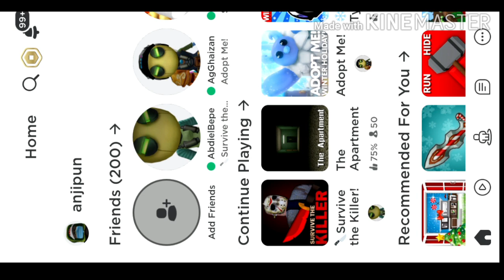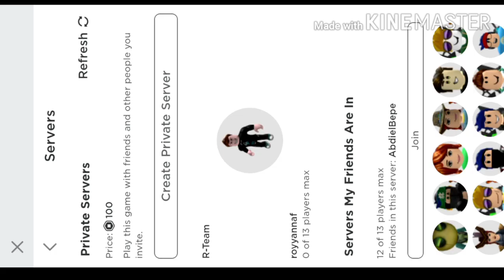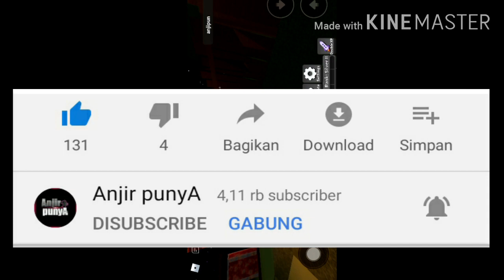Cara Masuk Survive the Killer [AGAR BISA MAIN] - MUDAH BANGET⁉️ Tutorial Roblox Pemula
Video ini tentang Cara Masuk Survive the Killer [AGAR BISA MAIN] - MUDAH BANGET⁉️ Tutorial Roblox Pemula
Ini adalah Cara Masuk Survive the killer Roblox. Simak terus cara mengatasi map error survive the killer ini. Atau cara mengatasi map error survive the killer roblox.

Oh ya cuys! Salam kenal ya para Robloxian Indonesia. Nickname Roblox saya adalah Anjipun. Sekarang channel Anjir punyA akan mencoba selalu untuk menyuguhkan video terbaiknya tentang Roblox. Roblox gameplay dan kadang-kadang Roblox review minigame, Roblox tips and trick, dan Roblox code redeem.
Oh ya ini roblox Indonesia juga. Yaitu roblox yang mainnya orang Indonesia. Jadi Anjir punyA Roblox ya. Atau AnjirpunyA Roblox youtube boss

JADWAL UPLOAD Anjir punyA:
Tiap hari(mungkin lebih sering/jarang)

JADWAL UPLOAD Mang Nanang Cuys:
Hari Kamis dan Minggu(mungkin lebih sering/jarang)

JADWAL UPLOAD Rinaldi AH.:
Hari Selasa(mungkin lebih sering/jarang)

06:00 WIB (jarang)
or
13:00 WIB (jarang)
or
18:00 WIB (Sering)
or
21:00 WIB (Sering)
(Bisa lebih cepat atau lambat)
in sya Allah..

Paling penting : TONTON SAMPAI HABIS, SUKA/TIDAK SUKA, KOMENTAR, DAN BAGIKAN

CERITA NAMA Anjir punyA
Assalamu'alaikum, Halo semuanya, selamat datang di saluran saya Anjir punyA. Sekali lagi, terima kasih banyak.

Nama saya M. Rinaldi Rifqi Ananda AH., Saluran ini sangat saya banggakan. Akan puas dengan konten lain yang tidak kalah dengan manfaat kenapa anjir ? Apakah kamu tahu? Anjir itu bagian dari nama sebuah kecamatan di Indonesia Yaitu kecamatan Anjir Pasar, Anjir Muara, dan jika menggunakan jalur trans-kalimantan dari kal-teng ke sel akan mencari yang lain. Anjir punyA Saya akan memiliki lebih banyak ROBLOX GAMING. Jadi dukung channel ini ya guys

** Penafian afiliasi: beberapa tautan di atas mungkin tautan afiliasi, yang dapat menghasilkan komisi penjualan bagi saya.